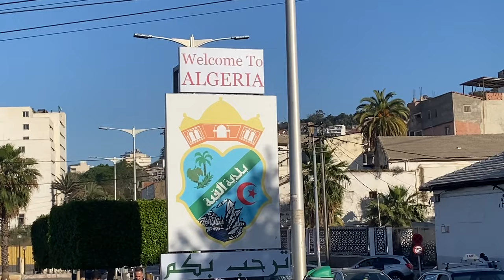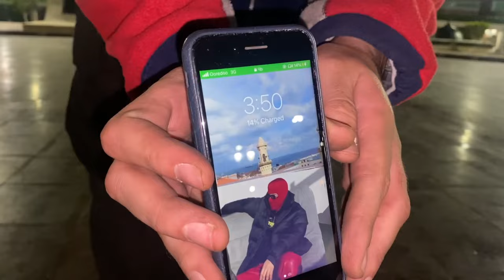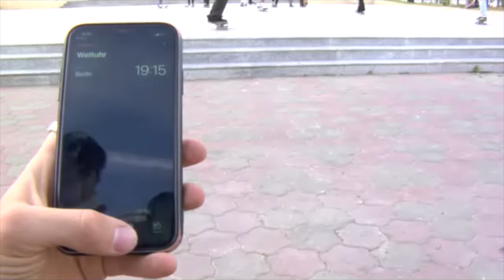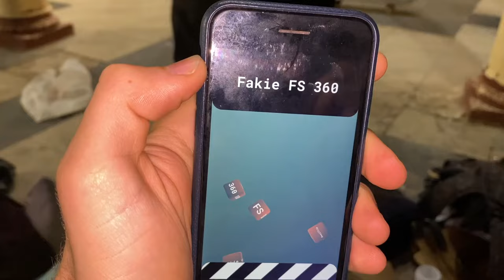Algeria Skate Life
After almost 5 years, I was finally able to visit my "homeland" of Algeria again. Not only is this north African country filled with culture and beauty, but also has an increasingly growing skate scene. In this Video, I tried to capture the story of this unique scene and how the Skate Life in Algeria is pursued.
Because there is not even one single skate shop in the country, I decided to bring an extra suitcase with me, filled with 33 kilograms of skate stuff.  With this equipment, I organized contests, in which everyone could openly participate and show off their skills, in exchange for some heavily desired gear.
Overall, I just had a fun time, lived the Algerian Skate Life, made some new friends, organized some contests, ate some pizza and just enjoyed every moment to the fullest!
Greetings,
Déniel Cramer Laroussi

PS: Full length Vlogs from Algeria are coming soon!

0:00-3:45 Edit 1
3:45-9:56 Contest Day
9:56-14:44 Edit 2